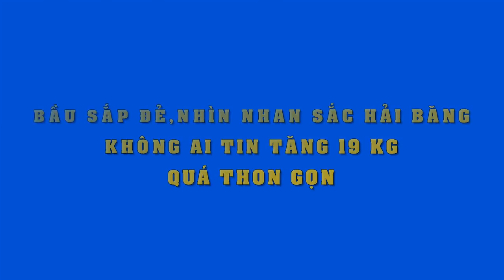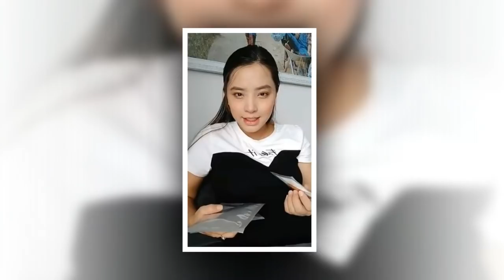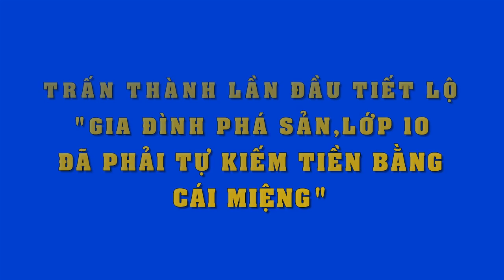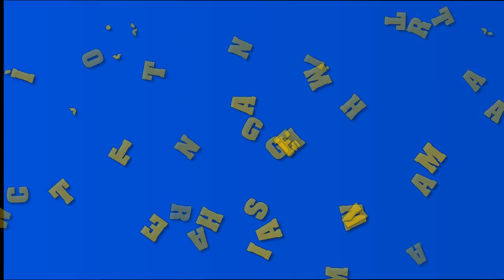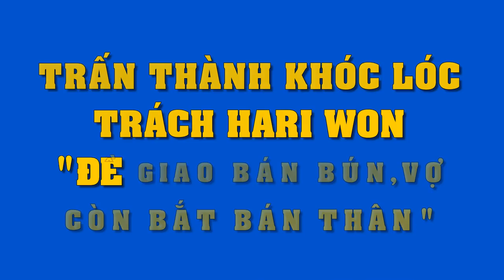Vừa đám cưới được nửa năm,thành viên FapTv - Vinh Râu và vợ đưa nhau ra tòa vì lý do không ngờ này !